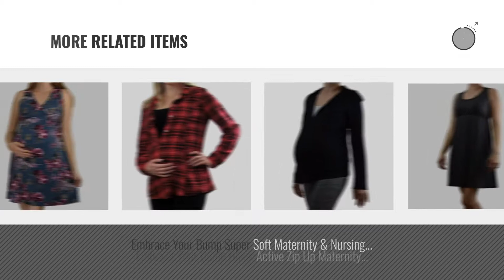Embrace Women Fashion [2018 Best Sellers]: Embrace Your Bump Super Soft 4 Pc Maternity & Nursing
New! 2019 Black Friday / Cyber Monday Sets Deals and Updates.

Black Friday / Cyber Monday Embrace Your Bump Super Soft 4 Pc Maternity & Nursing Hospital Bag Essentials Pajama Set by Embrace Your Bump

Black Friday / Cyber Monday Embrace Your Bump 2 In 1 Super Soft Maternity & Nursing Nightgown (Blue Floral, Small) by Embrace Your Bump

Black Friday / Cyber Monday Embrace Your Bump Navy Cowl Neck Maternity Sweater (Medium) by Embrace Your Bump

Black Friday / Cyber Monday Embrace Your Bump 2 in 1 Super Soft Maternity & Nursing Nightgown & Robe Set (Blue, Large) by Embrace Your Bump

Black Friday / Cyber Monday Embrace Your Bump Burgundy Long Sleeve Cowl Neck Maternity Shirt (Large) by Embrace Your Bump

Black Friday / Cyber Monday Embrace Your Bump Burgundy Cowl Neck Maternity Sweater (Medium) by Embrace Your Bump

Black Friday / Cyber Monday Embrace Your Bump 2 In 1 Super Soft Maternity & Nursing 3/4 Sleeve Top (Large, Slate Blue) by Embrace Your Bump